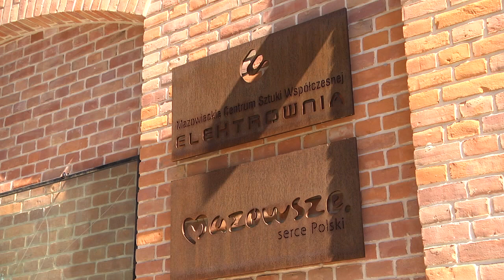Rusz się w Elektrowni